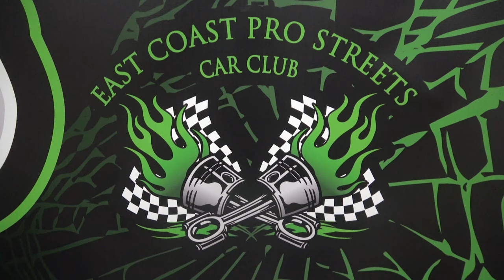1963 Chevy Corvette Blown Sp;it Window Pro Street DREAMGOATINC Hot Rod and Classic Muscle Cars